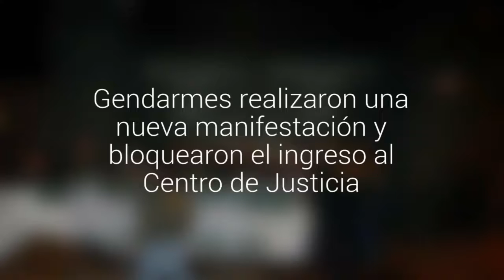Gendarmes realizaron una nueva manifestación y bloquearon el ingreso al Centro de Justicia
Los funcionarios reclaman mejoras laborales y no descartaron un paro nacional.